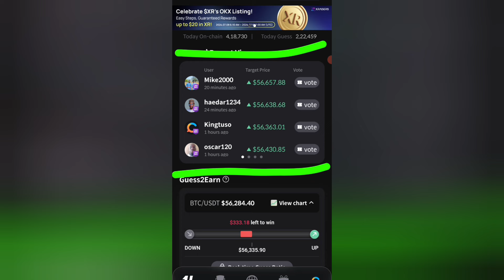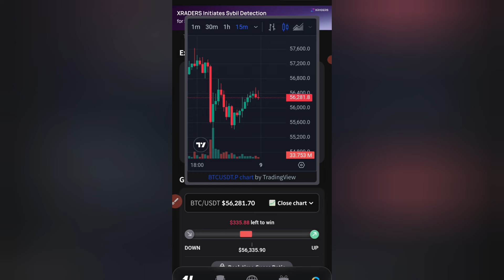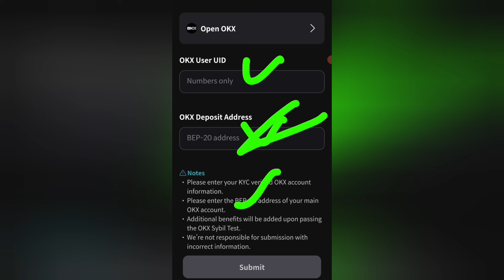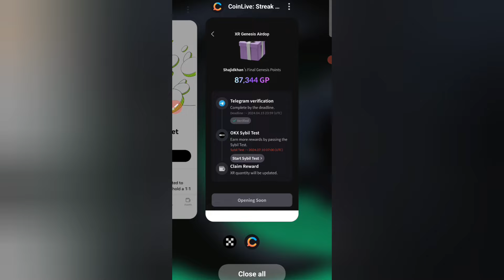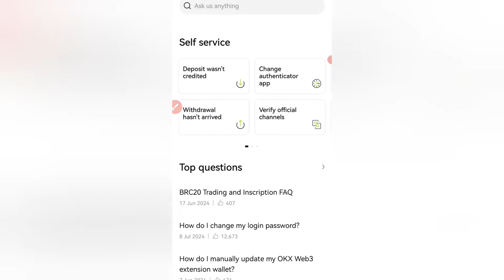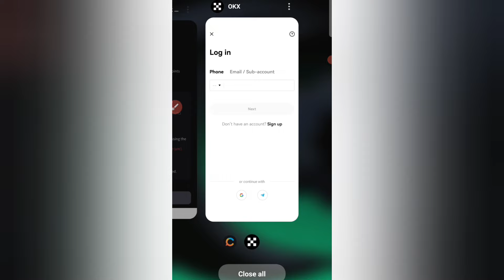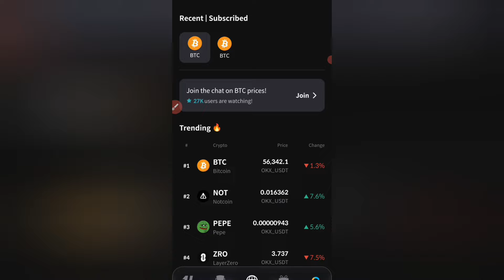Sybil Detection for $XR Genesis Airdrop | $XR is now officially listed on OKX!🥳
Please          =}🔔🔔🔔🔔

                                      Channel

   Thank
              For
            "Touch_shajid khan"

There are significant risks involved in cryptocurrencies, and it is important that you do your own research before making any investment decisions

coinlive xr genesis airdrop coinlive clx token withdraw update coinlive clx withdrawal